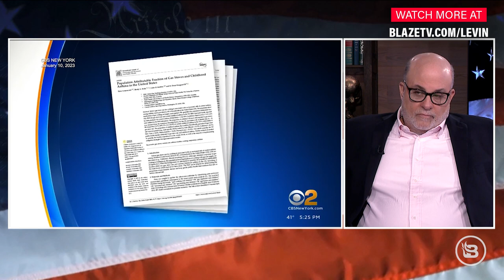When Racist Gas Stoves Attack!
God blessed the United States with an abundance of energy resources, lifting generations out of poverty while making our economy the envy of the world. So, naturally, in the name of Green Energy, the lunatic Left has declared all-out war on America's Energy Independence. First, their anger coalesced against coal. Then came their attack on Patriarchal Petroleum. Now, not content with rendering us energy impotent on the world stage, these Marxist fanatics have set their sights on America's most abundant and clean-burning fuel: Natural Gas.  And, according to their adherents, that gas stove in your kitchen isn't just a health hazard, it's a racist range. Join Mark as he uncovers the Left's lunacy against everything energy. Is their aim to control and dictate anything and everything? And, if you don't bow down and obey, what will be the consequences?